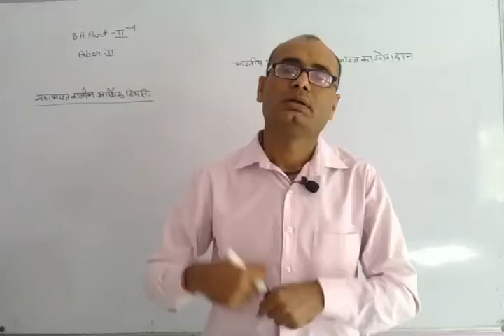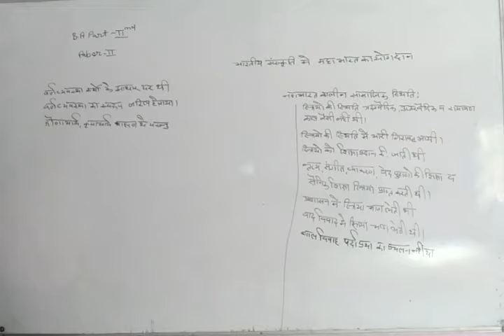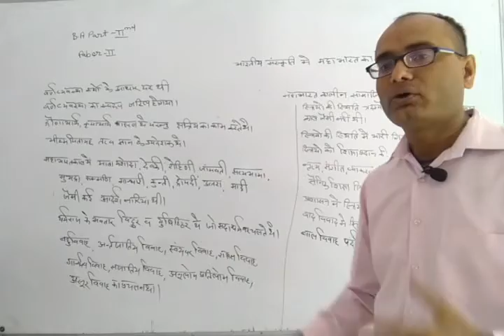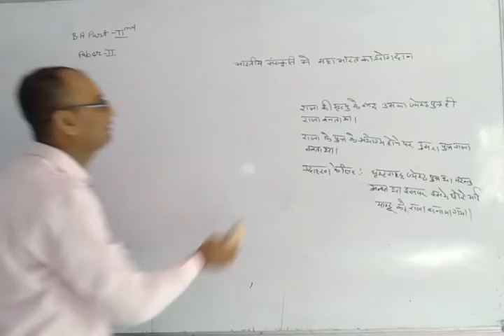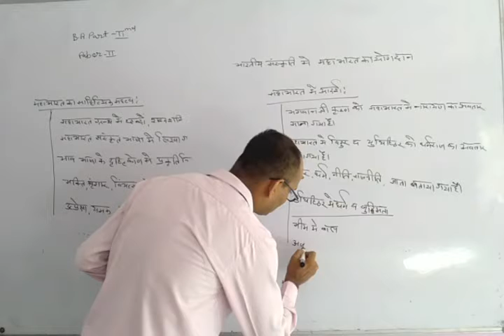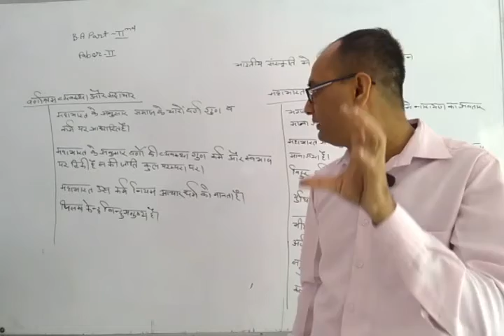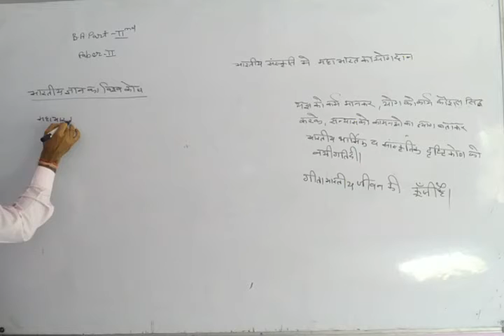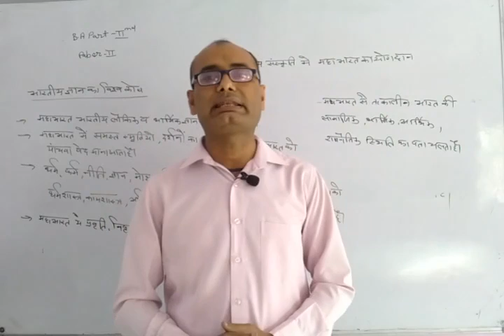B.A.II Year, History U-II, P-II(भारतीय संस्कृति में महाभारत का योगदान) Part-2 By Bhawani Singh Sir